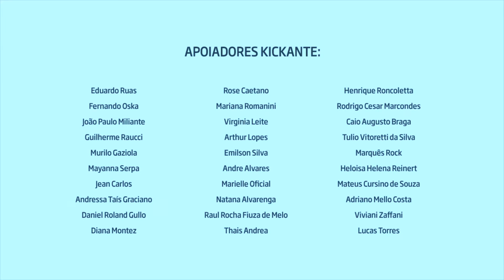"Comportamento geral" - Rick no Estúdio Showlivre 2016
Lançando seu novo disco, Olha Pra Mim, o cantor Rick apresentou-se no Estúdio Showlivre, dia 21 de julho de 2016.

Perfil:
Com mais de 30 anos no cenário músical brasileiro o músico Rick lança seu novo trabalho. O novo disco intitulado Olha Pra Mim foi produzido por Wilson Prateado e trás arranjos de Walmir Borges, Sirley Ferrari e Prateado. Rick já fez parte dos grupos Pesquisa e Cor da Pele.